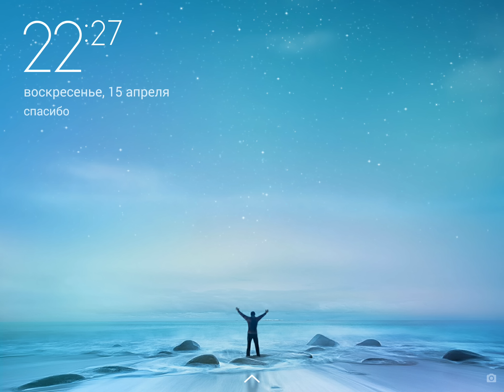REAL STEEL WRB-THE LAST EFFORT (CAMELOT vs SEUS & TWIN CITIES) ЖИВАЯ СТАЛЬ